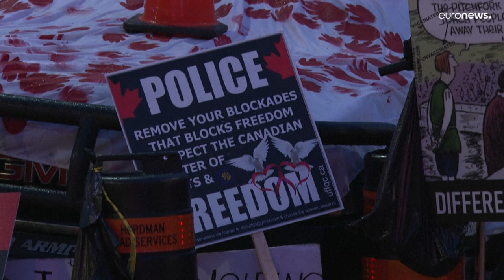Terminou o bloqueio de camionistas no Canadá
"Comboio da Liberdade" deixa o Canadá, bloqueio na fronteira entre os EUA e o país vizinho parece ter terminado.